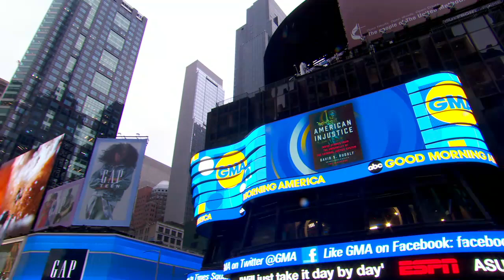David Rudolf talks new book, ‘American Injustice’ l GMA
The high-profile defense attorney, who is shining a light on how America doles out criminal justice, takes a deep dive into wrongful accusations in his new book.